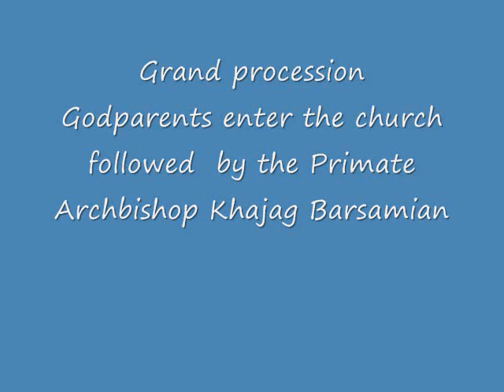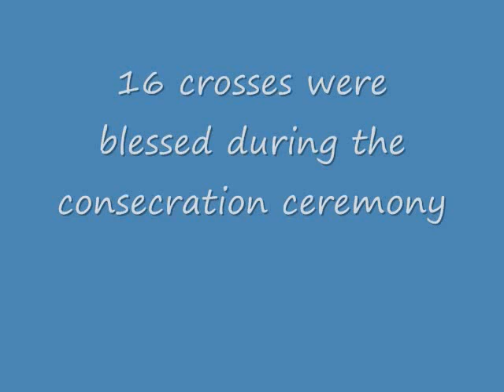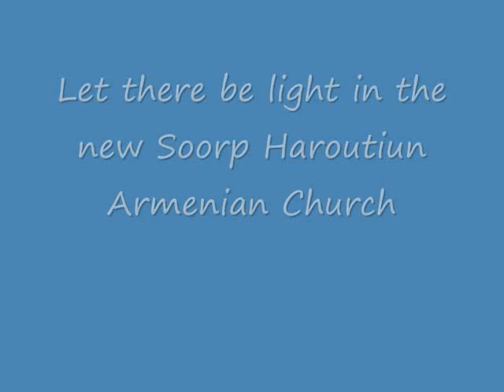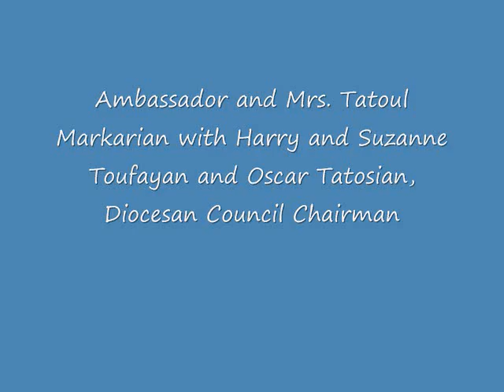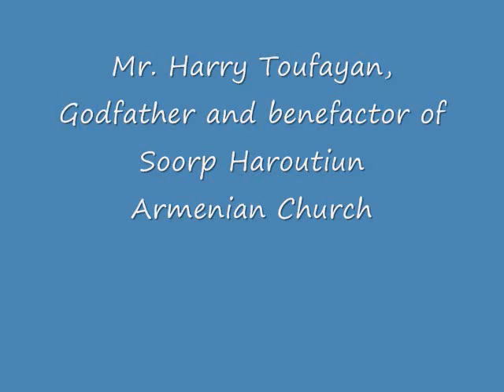June 6, 2010 - Soorp Haroutiun Consecration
Soorp Haroutiun Armenian Church, Orlando, Florida